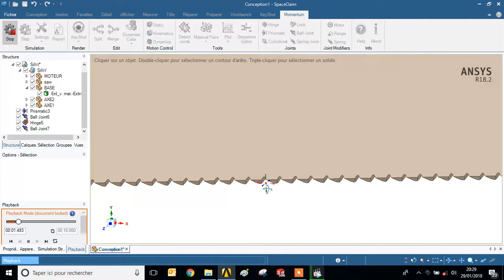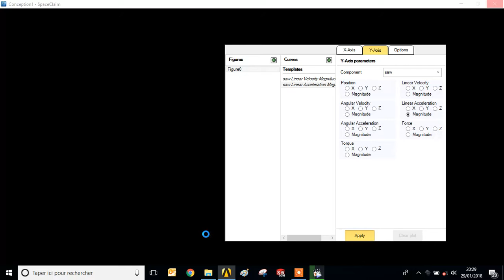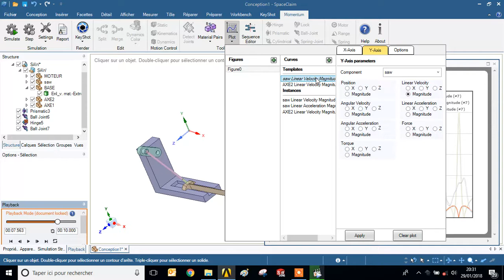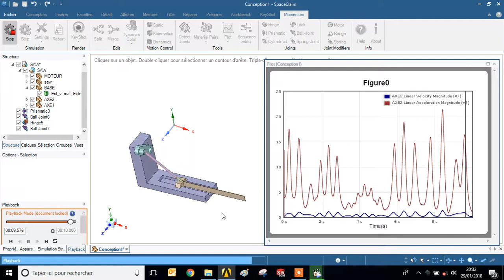simple saw mechanism simulation spaceclaim/algoryx